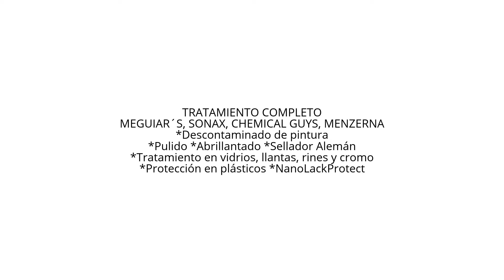SHELBY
TRATAMIENTO COMPLETO
MEGUIAR´S, SONAX, CHEMICAL GUYS, MENZERNA
*Descontaminado de pintura
*Pulido *Abrillantado *Sellador Alemán
*Tratamiento en vidrios, llantas, rines y cromo
*Protección en plásticos *NanoLackProtect